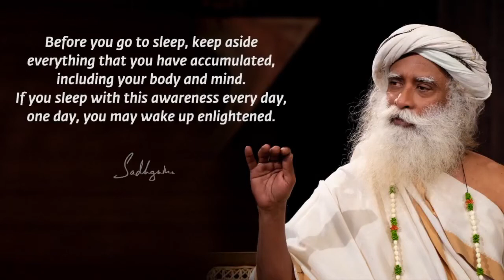If You Learn To Keep The Body And Mind Aside,They Can Become Stepping Stones For Transcends-Sadhguru